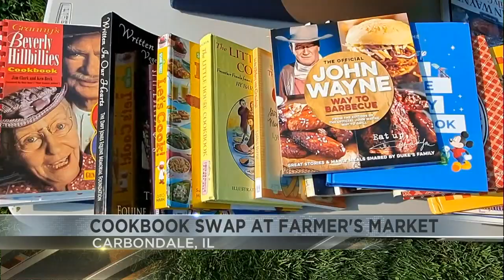Cookbook swap in Carbondale helps fill local food pantry